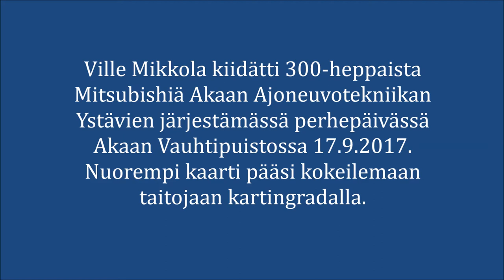Vauhtipuistossa vietettiin perhepäivää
Ville Mikkola kiidätti 300-heppaista Mitsubishiä Akaan Ajoneuvotekniikan Ystävien järjestämässä perhepäivässä Akaan Vauhtipuistossa 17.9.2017. Nuorempi kaarti pääsi kokeilemaan taitojaan kartingradalla.